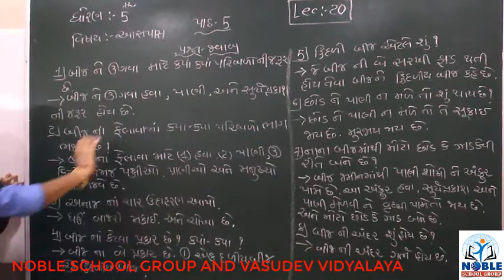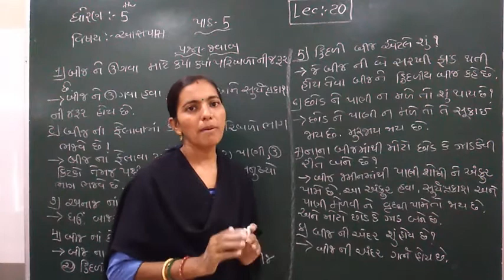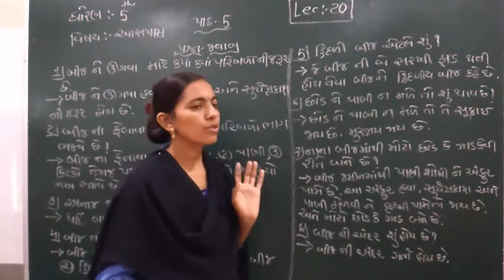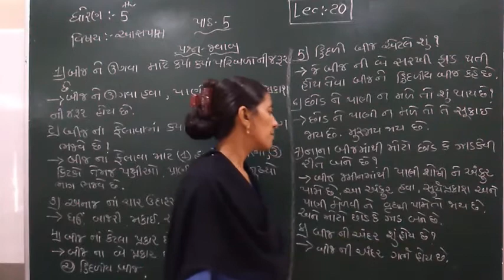STD-5 (AASPAS) (LECTURE-20)